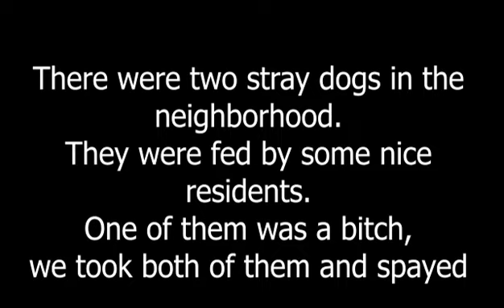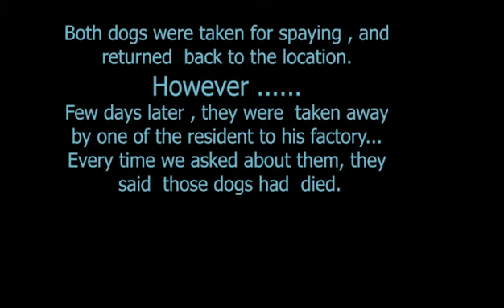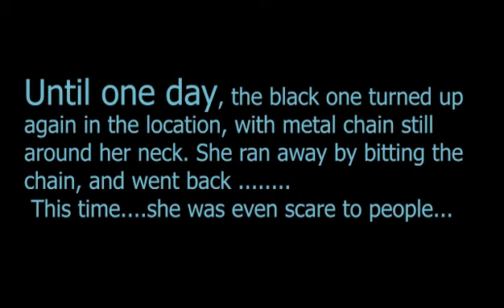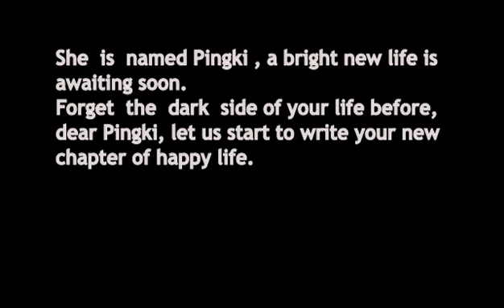ANJING LIAR JAGO KABUR, DIRESCUED SAMPE 3X AKHIRNYA JINAK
She was rescued but escaped by breaking the cage.
Then she was rescued again, spayed and returned back to the location. She was  taken by somebody for no reason.
Then she suddenly turned up again. We rescued her for three times .
She was safe in our foster house then.

Dogs are human's best friend. If you can not love them,  PLEASE DO NOT hurt them.

REPUBLIK GUGUK is non profit dog lover community.
Visit the web if you care.